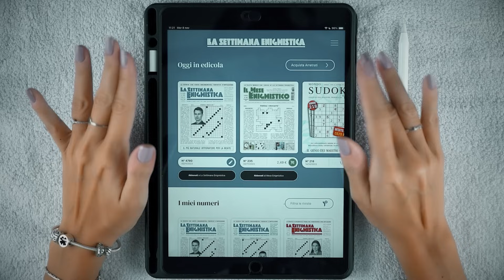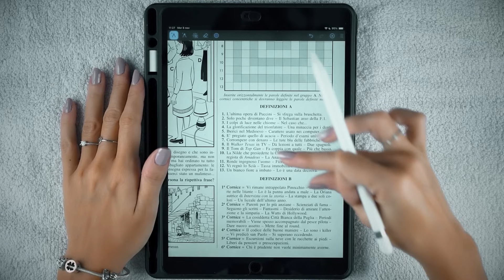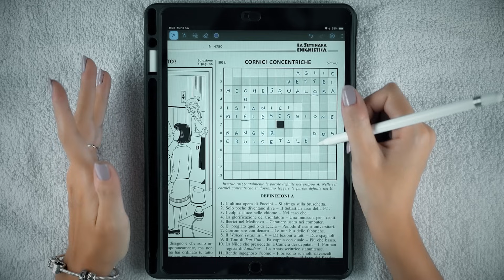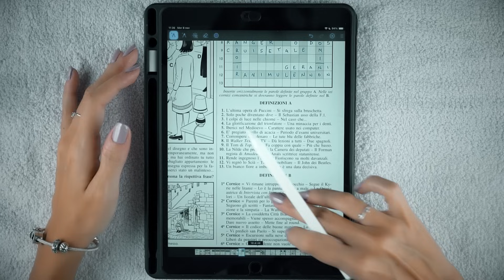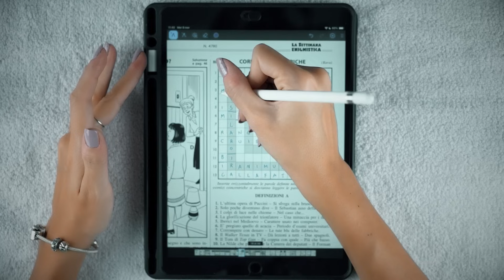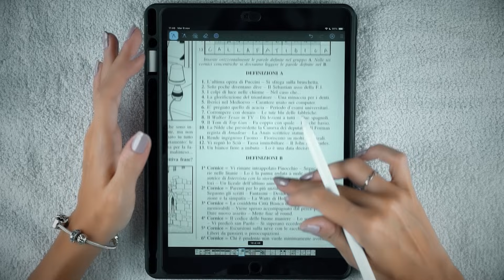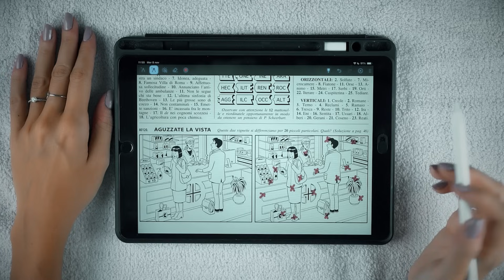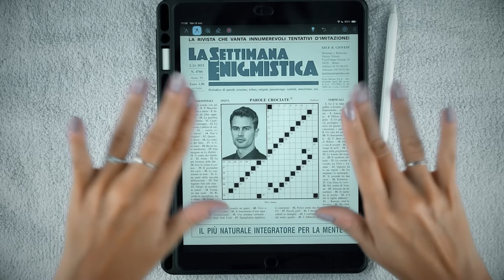ASMR 📝 SETTIMANA ENIGMISTICA di NOVEMBRE (Whispering)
Cari Ninfetti, torna il nostro appuntamento soporifero con la Settimana Enigmistica! 📝 Ho seguito il vostro consiglio e vi porto un gioco nuovo, uno dei miei preferiti... le cornici concentriche!  💖

Vi abbraccio!! 🌸

► HEY HAPPINESS: usa NinfeaASMR per 10% di sconto su minimo 29€
► OCEANS APART: usa NINFEA20 per il 20% su tutto il sito
► SHEIN: usa 23ninfea per il 15% di sconto (senza un limite d'acquisto)